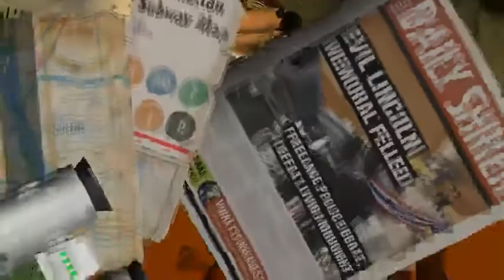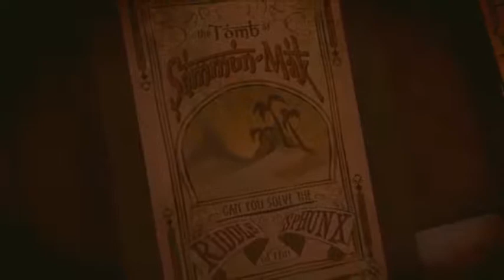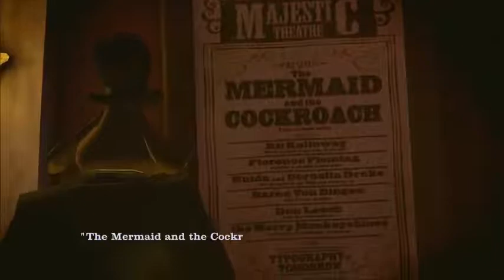Ep13: Sameth & Maximus | Sam & Max 302: The Tomb of Sammun-Mak | Let's Play Blind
PREVIOUSLY STREAMED: June 6, ‎2018
What is it with cartoon characters having ancestors that look nearly identical to them?